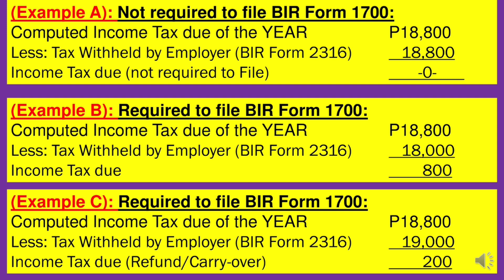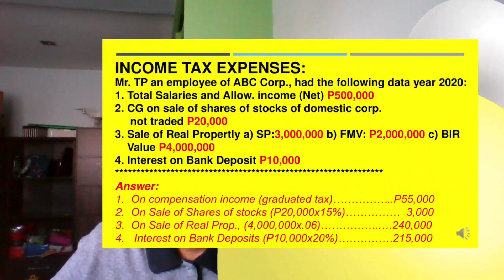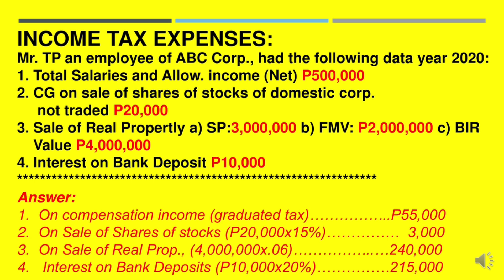INCOME TAX FOR EMPLOYEES SIMPLIFIED (Part 2)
My Advocacy is to help Philippine Taxpayers, owners, entrepreneurs and establishments, FREE online TAX, ACCOUNTING, and AUDITING education.